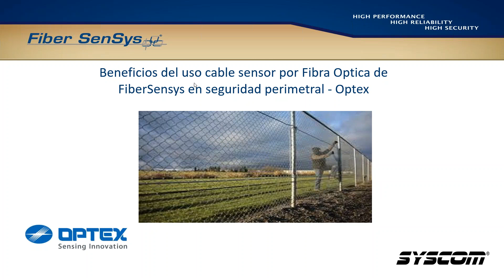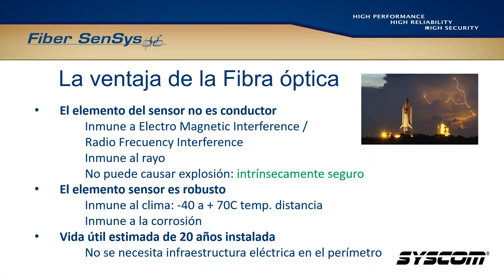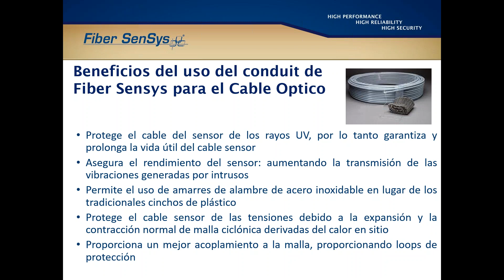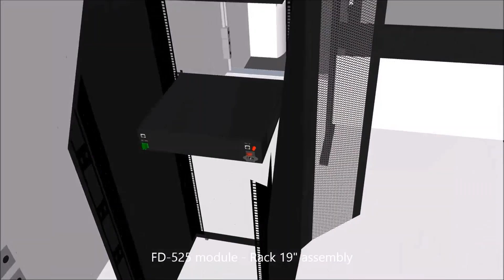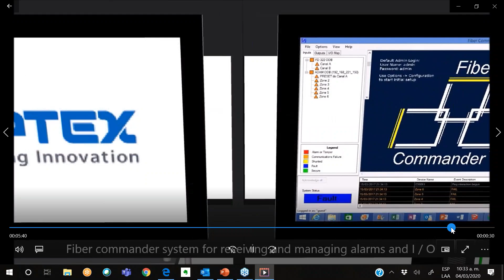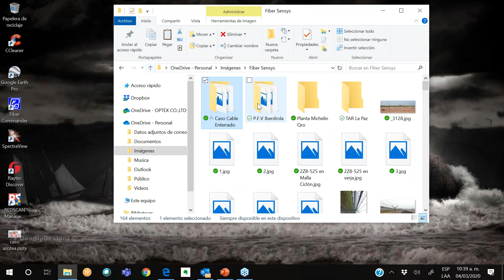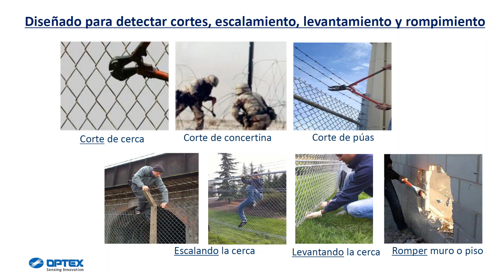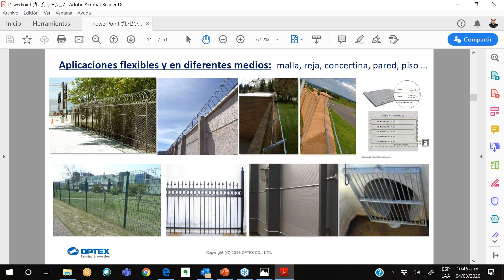Beneficios del uso cable sensor por Fibra Optica de FiberSensys en seguridad perimetral Optex